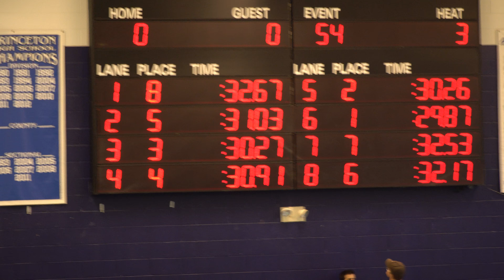50 Butterfly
2018 12 & Under Silver/Bronze Championships
Region D